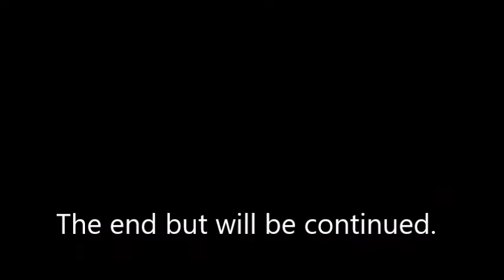shrunk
Just for fun and because its is very cold in my train room, I made a small layout measuring 70x90 cm to be used in the living room.
I used 3 pieces PECO 0n16.5 (0n30) flextracks and two switches / points.